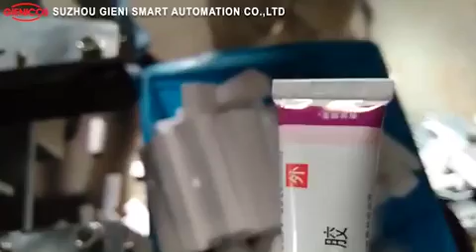60BPM Tube Filling and Sealing Machine with Cartoning Machine GIENICOS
Cartoning machine

MS. JOAN WU| Gieni Team

SHANGHAI GIENI INDUSTRY CO., LTD.
SUZHOU GIENI SMART AUTOMATION CO., LTD.
ADD: NO.8, Zhujing Lane, Southern Chansi Road,
High-tech Zone, Taicang City, Suzhou, China, 215413